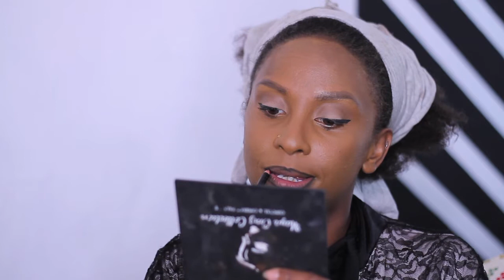Sleek Full Face Look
emmasbrush kenyanmua makeuptutorials Hey guys, so a few days I uploaded a photo were I used sleek products only. A number of you requested for me to do a vid so here goes a Sleek full face look.

Music mix by Dj Mish
Cameraman Linton